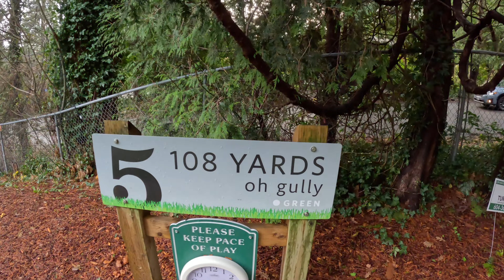The Shortest Day - Winter Solstice 2023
Shortest day of the year?
No Probllem.
Darren Gardner and I decided to do as much as we could.
Started by skiing the little snow that there is, in Whistler, on my @atomic Bentchetler 100s
The Riding in Squamish on my @orbea  Rise
Finally playing some golf with my @TAYLORMADEGOLF clubs.
What a day.
Captured on my @GoPro HERO 12 black